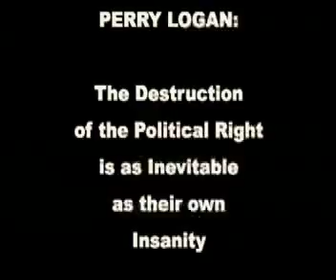Insanity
The destruction of the political right is as inevitable as their own insanity.